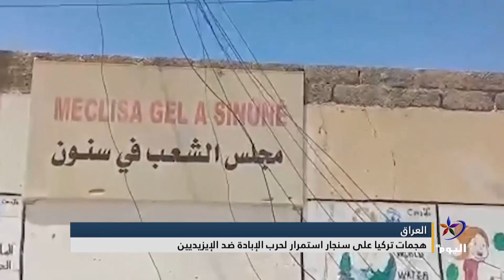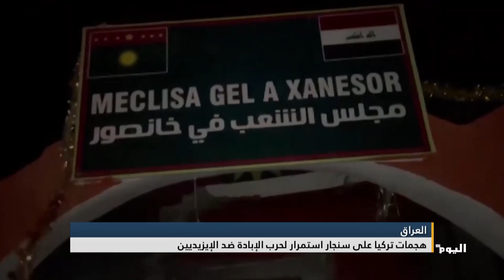العراق...هجمات تركيا على سنجار استمرار لحرب الإبادة ضد الإيزيديين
تابعوا قناة اليوم على التردد:
 12687_27500 (H) _NILESAT